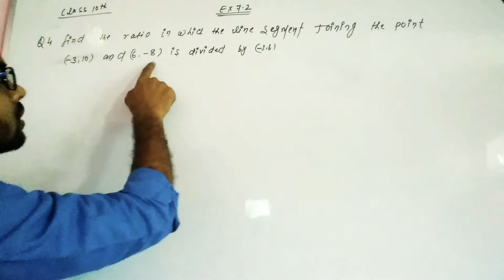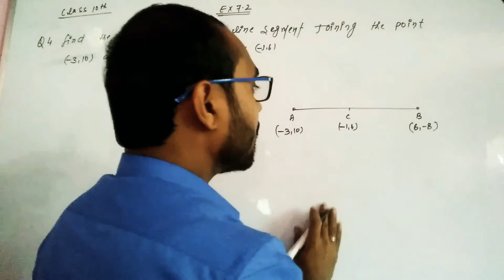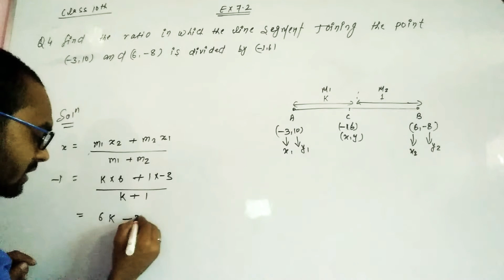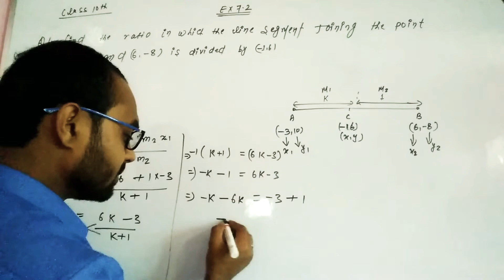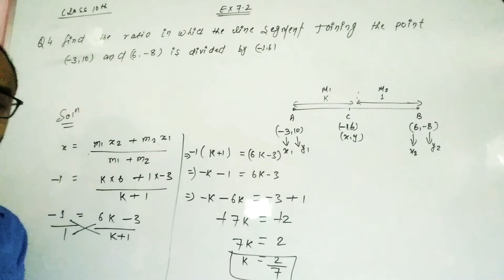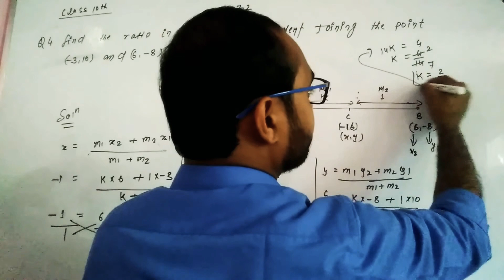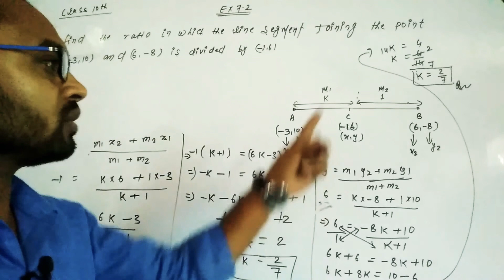CO ordinate geometry class10th EX 7.2 Q4